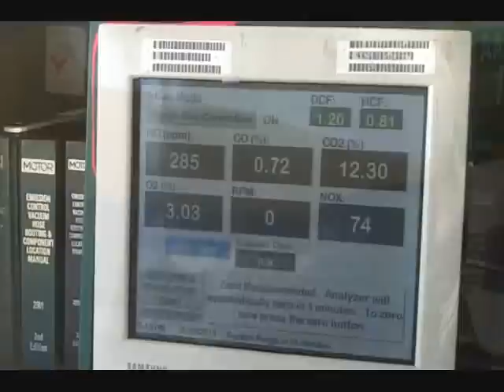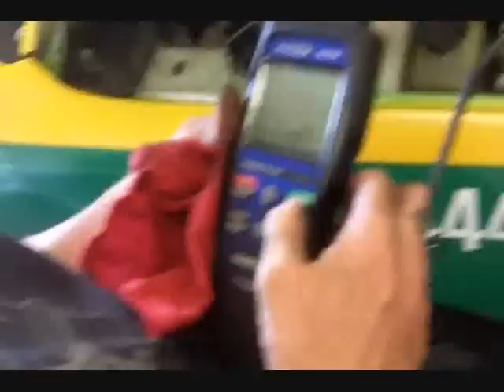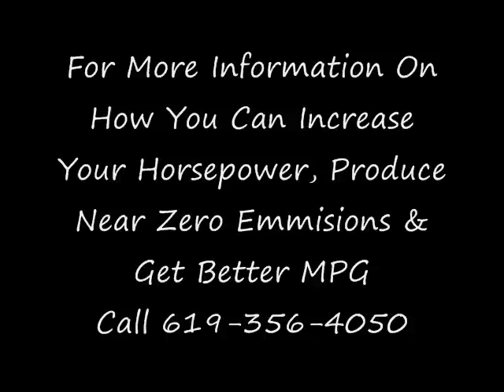The Talk of San Diego Show presents The Gadgetman Groove 8-19-11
Here is a video of The Talk of San Diego Show shot of a 1994 Toyota Camry getting "The Gadgetman Groove". The Gadgetman Groove puts a groove in the throttle body of most any gasoline/spark plug engine. By "grooving" the throttle body has been proven to improve horsepower, emit near zero emissions, extends the life of your engine & in most cases gives substantial increase in MPGs.